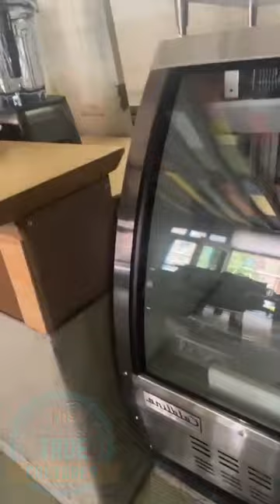Buckshot on his instagram live part 1 of 2